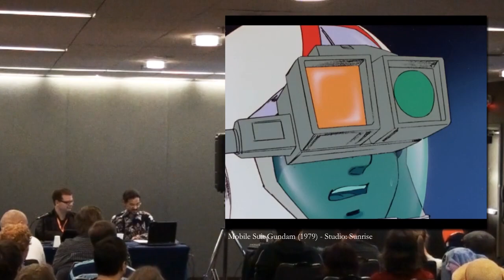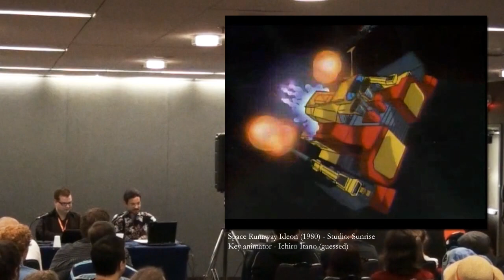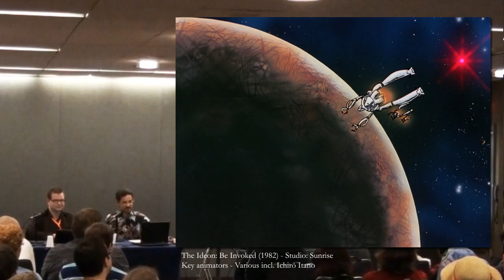Sakuga pt.5 - Ichirō Itano and the Missile Circus Revolution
Presenter Sean Bires (that's me!) covers Ichirō Itano and his influence on anime battles.

Apparently in some circles it's called "missile spam" or "Macross missile massacre", but rest assured that "Itano Circus" is its true name.

The use of copyrighted clips in this video is fair use, as the clips are limited length at web resolution, attributed in captions, and used for the explicit purpose of criticism.